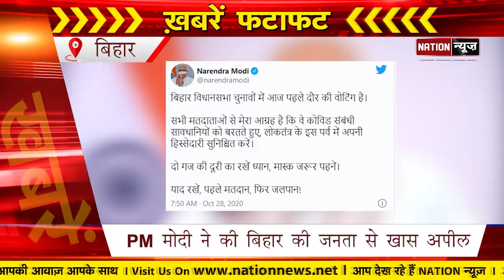Bihar की बड़ी खबरें जो आपके लिए जरुरी हैं, देखिए दिन भर की बड़ी खबरें, Watch Video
​@nationnews1066 Bihar की बड़ी खबरें जो आपके लिए जरुरी हैं, देखिए दिन भर की बड़ी खबरें, Watch Video
nationnews nationreview biharelection2020 biharassembalyelection biharchunav2020 biharvidhansabhachunav2020 biharpolitics biharpoliticalnews biharpoliticsupdate biharlatestnews jamui pmmodi Biharnews jamuinewsupdate biharnewsupdate livecities news4nation thelivetv theltv aajtak news18india newstoday newstomorrow bihar indianewsupdate ABPlive Republicbharat sushantsinghrajput bhagalpurnewsupdate jahanabadnewsupdate jhajhaWatchVideo nationnews nationreview biharelection2020 biharassembaly election biharchunav2020 biharvidhansabhachunav2020 biharpolitics biharpoliticalnews biharpoliticsupdate biharlatestnewsBihar की बड़ी खबरें जो आपके लिए जरुरी हैं, देखिए दिन भर की बड़ी खबरें, Watch Video